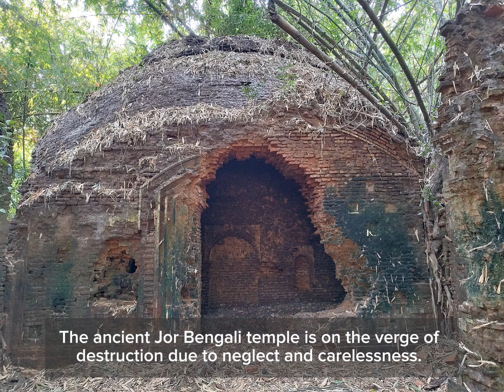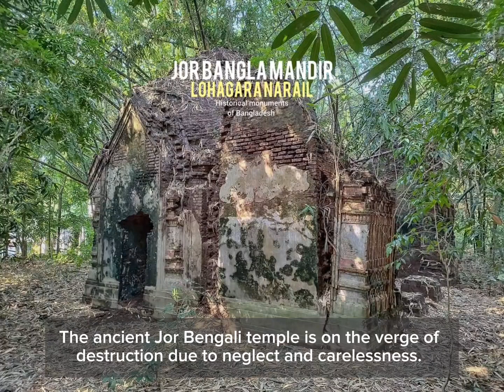প্রাচীন জোর বাংলা মন্দির লোহাগাড়া ২০২২ !! Norail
প্রাচীন জোর বাংলা মন্দির অবহেলায় অযত্নে প্রায় ধবংসের পথে। আমরা হয়তো দেখতে পারতেছি কিন্তু আমাদের প্রজন্মের যারা  তারা হয়তো আর দেখতে পারবেনা। এখনই যদি সংস্কার না করা হয় আস্তে আস্তে প্রায় ধ্বংসের পথে চলে যাবে।

মহাম্মপুর থেকে প্রায় ৩৬ কিলোমিটার দক্ষিণে নবগংগা নদীর তীরে অবস্থিত, রায়গ্রাম লোহাগাড়া লড়াই। আর এই গ্রামের মহাম্মপুর ভুষণার রাজা সীতারামের অনুকরণে জোড় বাংলা মন্দির নির্মিত হয়েছে। সীতারামের প্রধান সেনাপতি ছিলেন মেনাহাতি। মেনাহাতির কনিষ্ঠ ভ্রাতা রামশঙ্কর রায়গ্রামে একটি সুন্দর জোড় বাংলা মন্দির নির্মাণ করে নারায়ণ বিগ্রহ স্থাপন করেন এবং পাশে একটি শিবমন্দিরও নির্মাণ করেন।